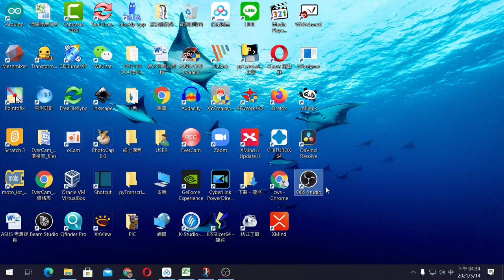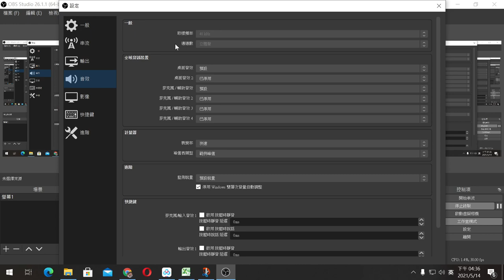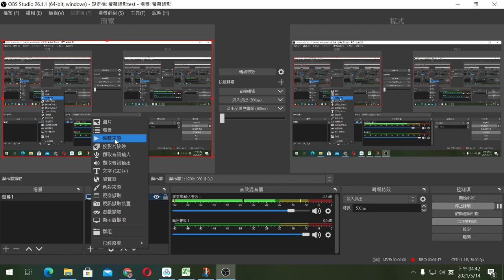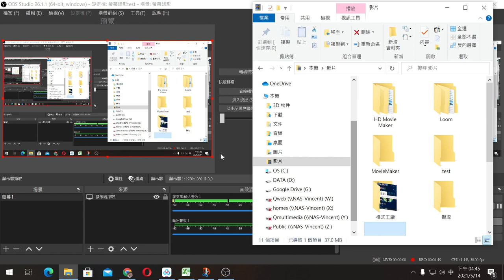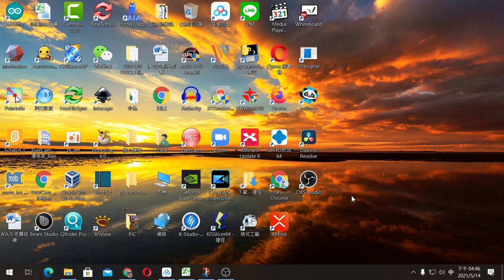超好用！OBS用來桌面錄影超強又免費！